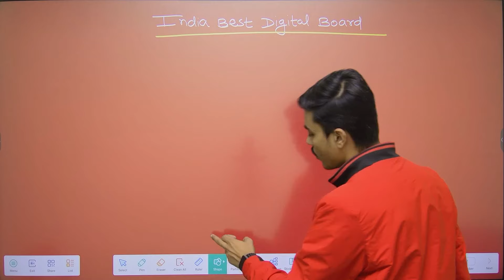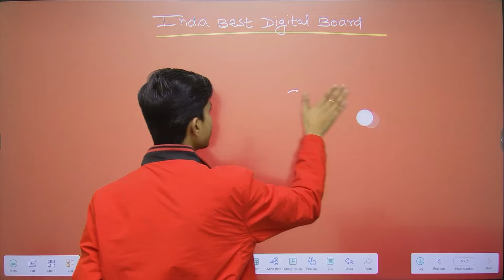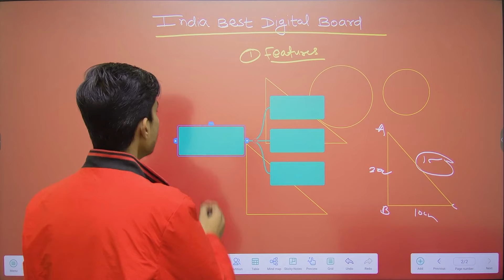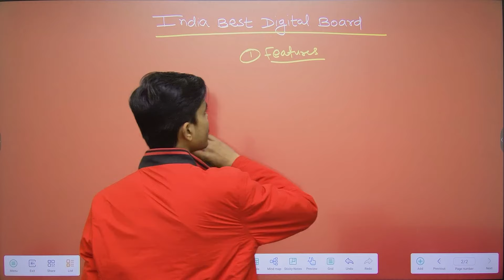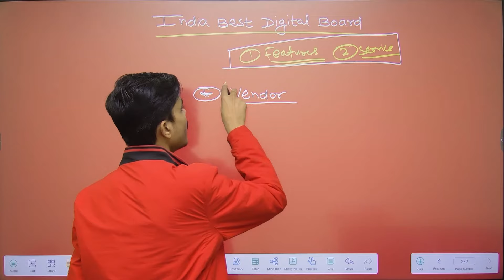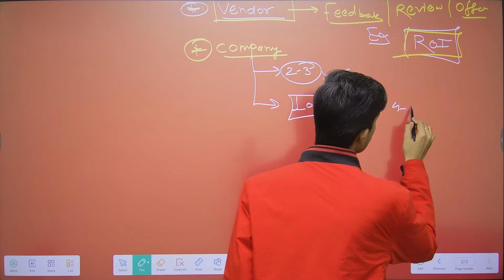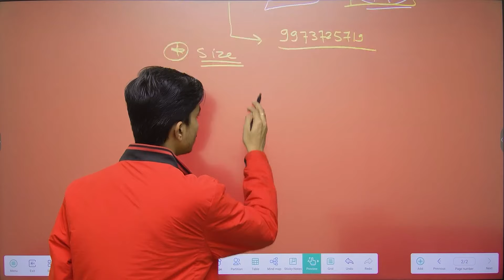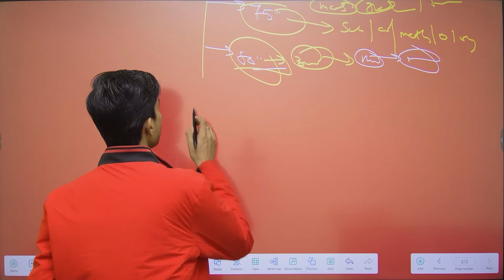सबसे अच्छा और सस्ता डिजिटल बोर्ड | India Best Digital Board | Digital Board Price | Smart Board 2024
✅ App Development
✅ Website Development
✅ PDF/PPT Designer
✅ Thumbnail Designer
✅ Social Media Management
✅ Growth Partner
✅ R & D Team
✅ Calling Team
✅ Digital Marketing
✅ Content Writer
✅ Technical Team
✅ Graphics Design
✅ Video Editing

what is interactive flat panel
interactive whiteboard
digital whiteboard
Smart infovision
digital whiteboard
interactive whiteboard
online class setup for teachers
online teaching
My New Digital Board 🔥 | Best Digital Board In Patna | Maxhub 75" Price Review & Features
maxhub smart b০ard price in india.
digital b০ard.
Budget Smart Digital Podium | Affordable Stduio Solution for Modern Classrooms
digital podium
smart podium
smart digital podium
podium
lectern
digial pordium
edusquadz
aakash savkare
smart infovision
ekin
digital lectern
motorized podium
motorized lectern
interactive whiteboard
maxhub android 11
smart board
digital board
interactive whiteboard
maxhub price in india
Best Review | Interactive Flat Panel | Digital Board | Digital Smart Board | Aakash Savkare
Best Interactive Flat Panel For Classroom - Smartboard For Teaching